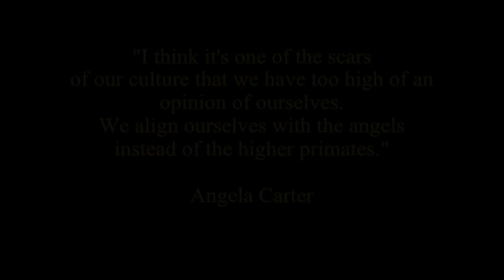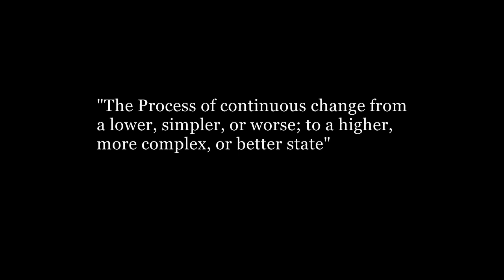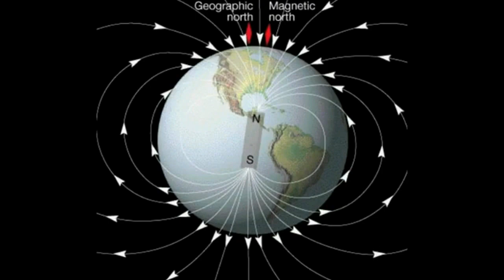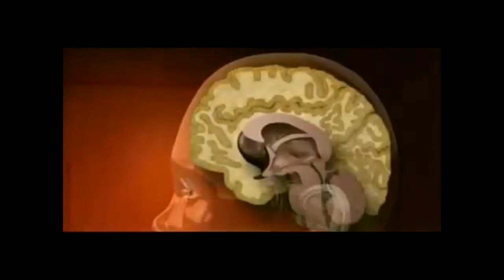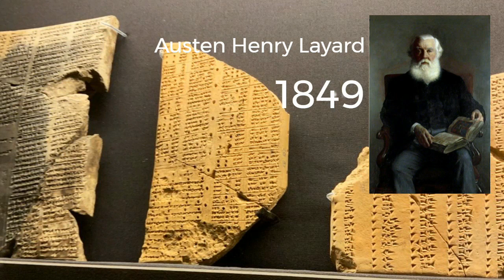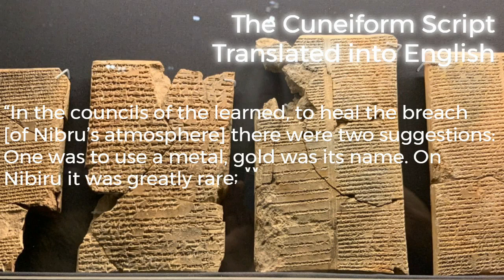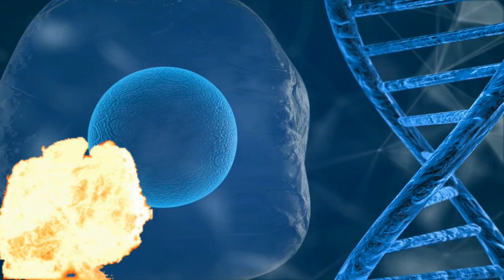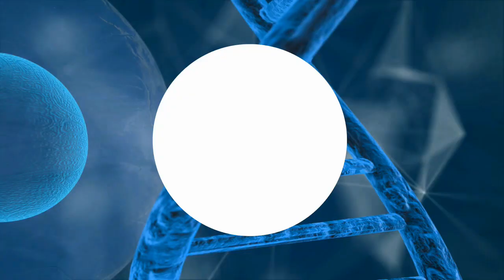Unraveling Ancient Mysteries: The Anunnaki Bloodline Revealed | Blood Prints of the Gods Documentary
Embark on a riveting journey into the depths of human history with "Blood Prints of the Gods: The Human Bloodline of the Anunnaki." In this captivating documentary, we delve into the first two chapters of the book, unlocking the secrets of the ancient Anunnaki and their profound influence on humanity. Join us as we explore the origins of this enigmatic bloodline and uncover its enduring impact on civilization. From the dawn of civilization to the present day, discover the hidden truths that shape our understanding of human ancestry and the mysteries of our celestial connections.